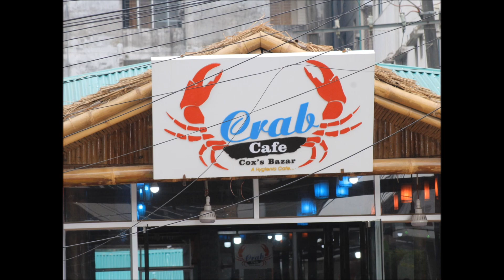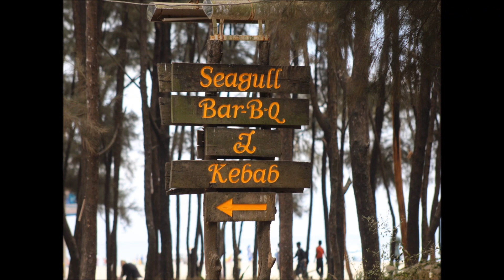Ilham in Cox's Bazar, Decemebr 2018